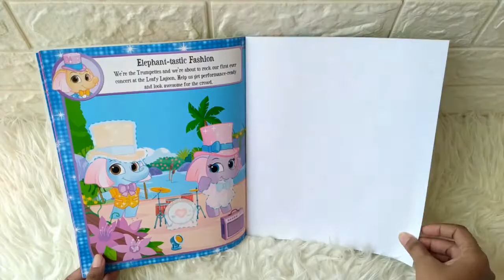Sticker Dress-Up : Fashion Jungle (With Over 250 Stickers)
STC-IGL-DRESS-FASH-JUNG